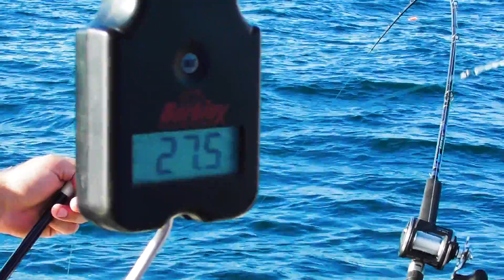LAKE MICHIGAN SALMON FISHING!!! 30 POUND SALMON CAUGHT!!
Follow Justin, Matt and Andrew as they fish Lake Michigan for KING SALMON!

The Gladiators want to thank Ryan for taking them out and getting them on Salmon!

Andrew, Matt and Justin all caught a King Salmon, all weighing over 25 pounds! And. one weighing a little over 30 pounds!!

Stephen - Crossfire (SummitScape Remix) [No Copyright / Free Song]